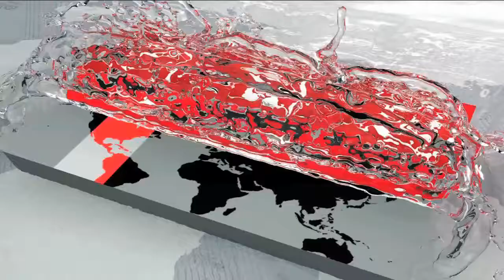১০ গোলে আবাহনীর দুর্দান্ত জয় | BD Hockey Update | Somoy TV